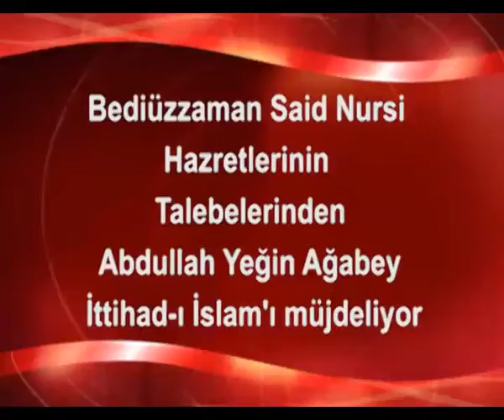Bediüzzaman Said Nursi Hazretlerinin talebelerinden Abdullah Yeğin...